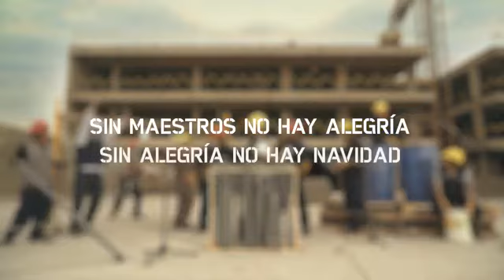Christmas song | instrumental | live music | tools music